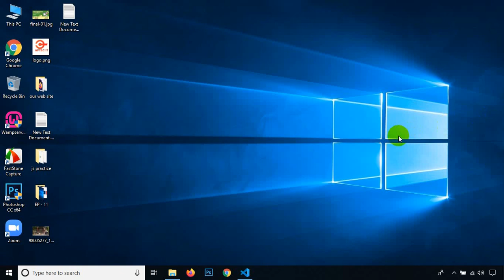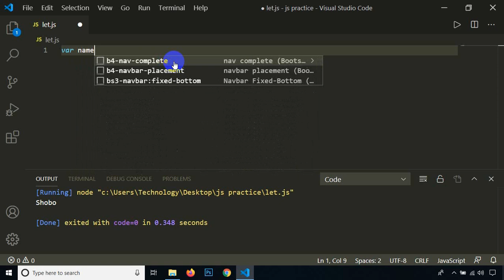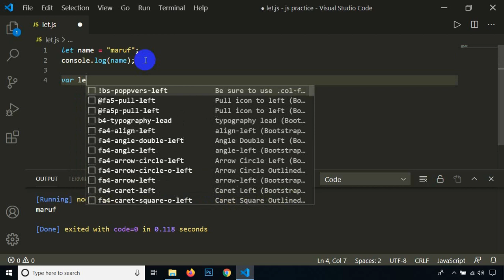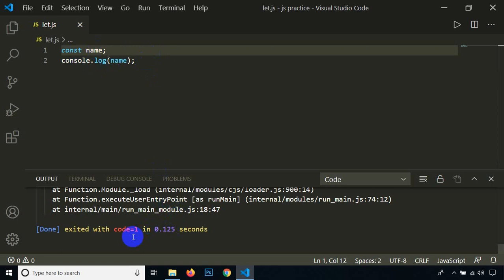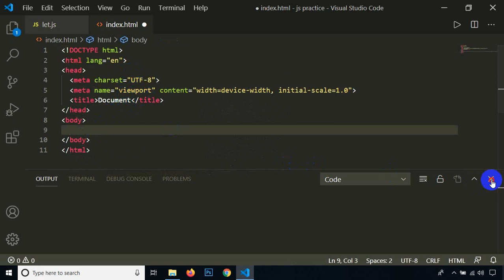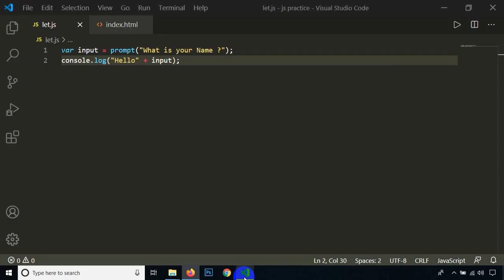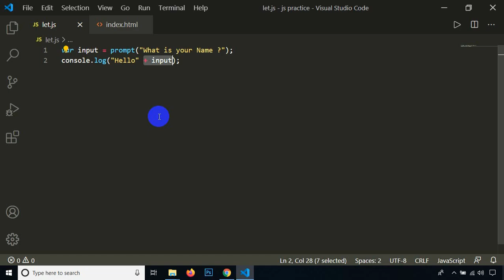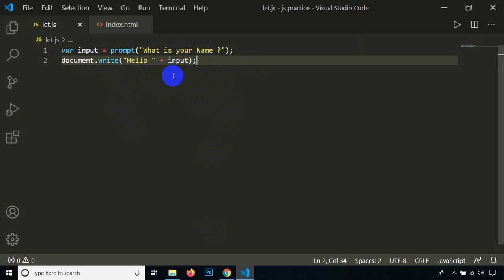variable & constant Class - 8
The Array object lets you store multiple values in a single variable. It stores a fixed-size sequential collection of elements of the same type. An array is used to store a collection of data, but it is often more useful to think of an array as a collection of variables of the same type.